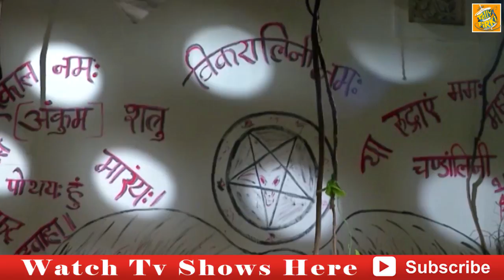Sasural Simar Ka | Simar Ne Piya Zehreela Doodh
Serial Sasural Simar Ka mein, hum dekhenge ki Simar ko diya jayega Dhoodh, jisme kuch haanikaarak cheez milayi gayi hai. Kya milaya gaya hai Dhoodh mein, yeh jaan ne ke liye dekhiye Full video.